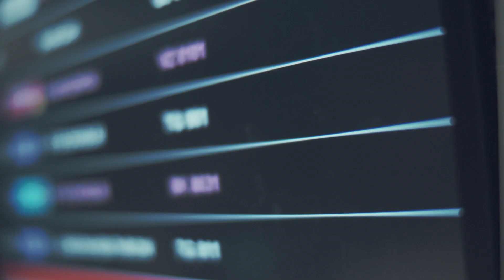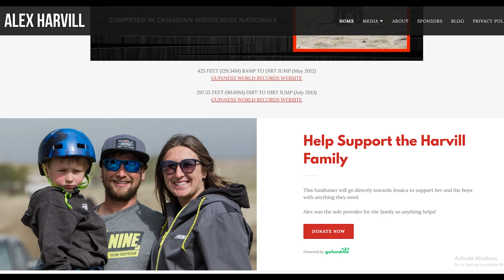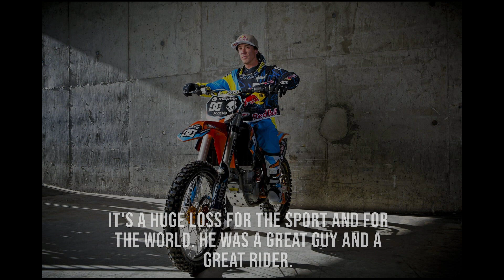The TERRIBLE Crash of Alex Harvill - Uncovering the Tragedy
On the Fateful day of June 17, 2021, Alex Harvill set to break the world record of the Largest Ramp Jump by Australian biker Robbie Maddison in 2008  at the Moses Lake Airshow in Washington. The record he aimed to surpass was an astounding 351 feet. However, during a practice jump leading something went Terribly wrong.

0:00 - 0:37 - Daredevil Intro
0:37 - 1:00 - Motorcycle Stunting as a Sport
1:00 - 1:31 - Evel Knievel Crash 1975
1:31 - 1:58 - Alex Harvill's Guinness World Record
1:58 - 2:25 - Alex Harvill's Passion of Dirt Biking
2:25 - 3:11 - Harvill's Stunts and near to Death Experience
3:11 - 4:51 - 17th June 2021 Alex Harvill's Crash
4:51 - 5:03 - Risk involved in Stunt Biking
5:03 - 5:35 - Investigation of Alex's Tragic Crash
5:35: 6:19 - Robbie Maddison on Alex's Crash